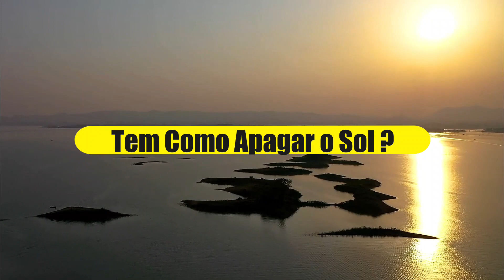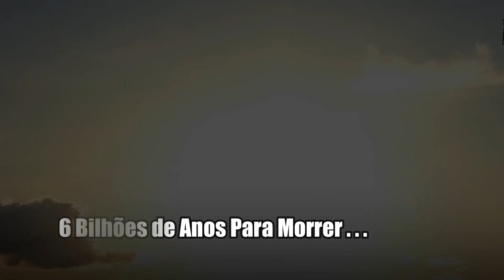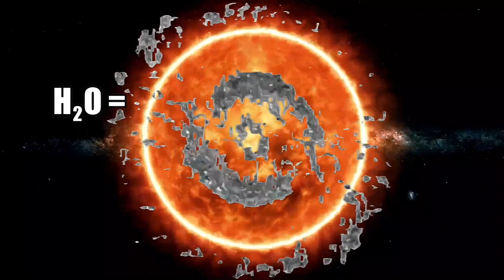DÁ PARA APAGAR O SOL? COMO MORRE UMA ESTRELA? O QUE É O SOL?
O Sol é a estrela mais próxima do nosso planeta e é graças a ele que existe vida na Terra, ele aquece as nossas manhãs e da energia as plantas. Além disso é por causa dele a água em nosso mundo está no estado líquido. Mas será que existe uma forma de apagar o Sol?
Muitas perguntas ainda estão sem resposta, como o que é o Sol? Como se forma uma estrela? De onde vem as estrelas? O criou as estrelas? Quem criou as estrelas? Como morre uma estrela? O que são as estrelas? ou como se forma e de onde vem os buracos negros?
E se você não sabe alguma dessas respostas, vem comigo que eu vou tentar esclarecer algumas delas